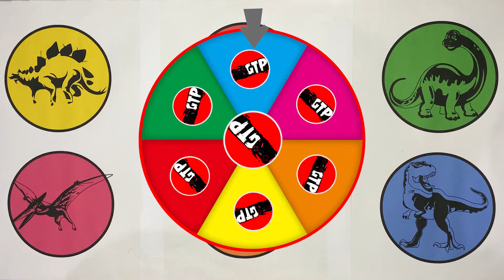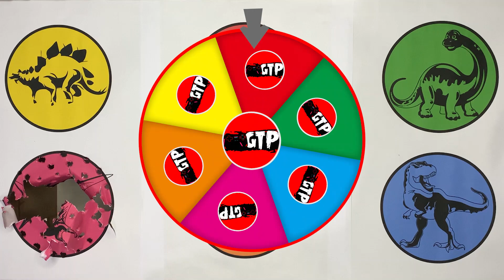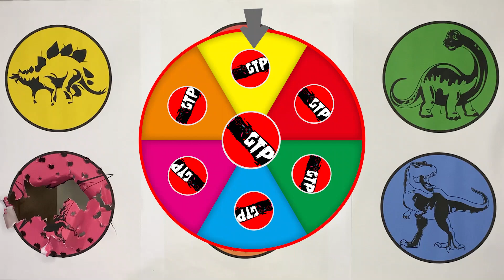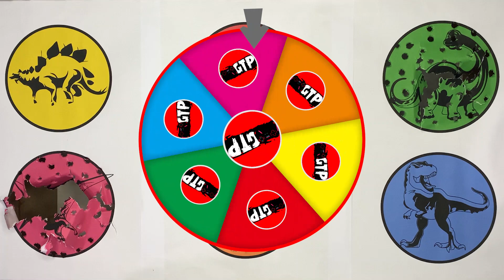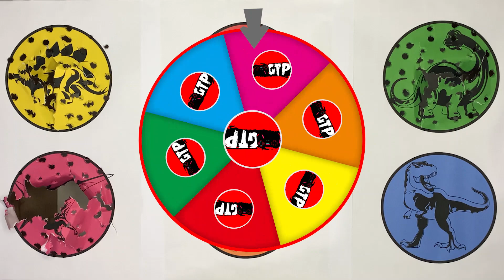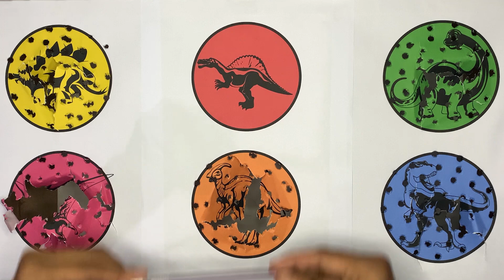GTP T-Rex, Brachiosaurus, Spinosaurus, Stegosaurus, Pterosaurus, Parasaurolophus